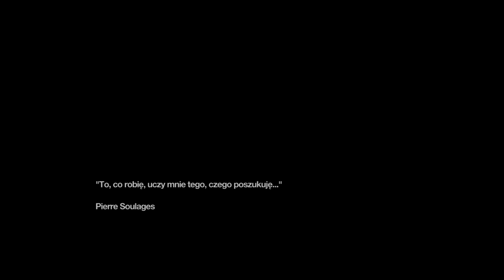Remember Me - Let's Play PL #1 "co to jak to"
dzisiaj pokusimy się o odrobinę luzu i nie profesjonalizmu , no ale trzeba czasem odpocząć . zagrać . a że niektórzy tęsknili za mną no to mamy serię ;) następne odcinki tylko lepsze będą misiaki :)